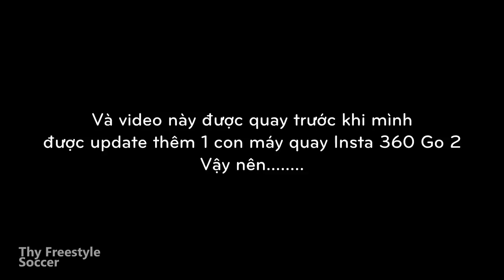THY FREESTYLE đá bóng lập Hattrick ghi bàn cột hai TÂN OWEN cầu thủ nhỏ nhưng có võ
THY FREESTYLE đá bóng lập Hattrick cột hai ghi bàn TÂN OWEN cầu thủ nhỏ nhưng có võ